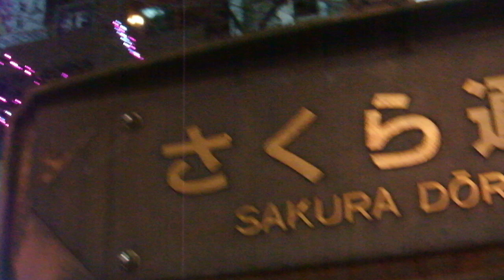クリスマス2018日本橋 さくら通り20181228を歩いてみたDSCF0148